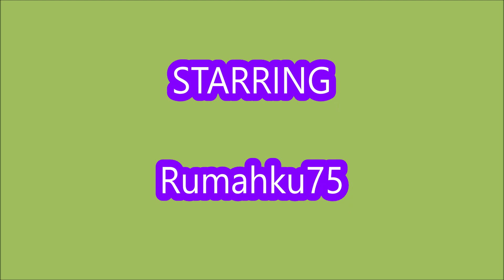*NEW CODES* Become a hacker to prove dad wrong tycoon ROBLOX | 2 MAY 2023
Become a hacker to prove dad wrong tycoon
- NEW CODES
-  ALL CODES
- 2 MAY 2023